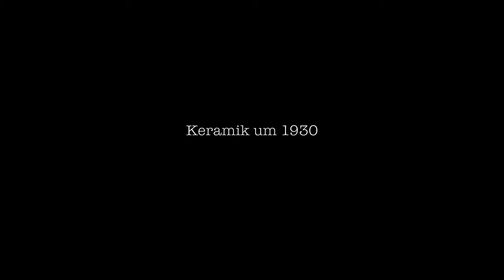Als der Kaffeetisch zur Galerie wurde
[MKK-3]
Ein Werbespot zur Ausstellung “Als der Kaffeetisch zur Galerie wurde. Keramik um 1930” aus der Sammlung Werner Steinecke im Museum Kurhaus Kleve (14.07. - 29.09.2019)